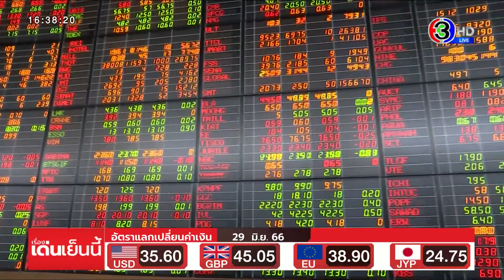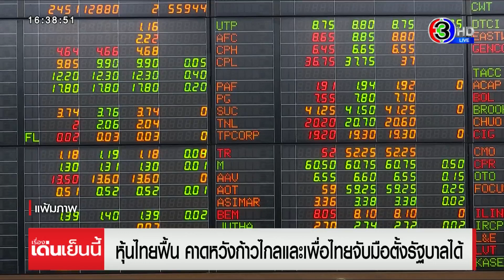หุ้นไทยฟื้น นักลงทุนคาดหวัง ก้าวไกล-เพื่อไทย จับมือตั้งรัฐบาลได้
หุ้นไทยฟื้น คาดหวังก้าวไกลและเพื่อไทย จะเจรจากันรู้เรื่องและน่าจะกลับมาจับมือจัดตั้งรัฐบาลกันได้ตามข้อตกลง

ปิดตลาดภาคเช้าพุ่ง 21 จุด ส่วนช่วงบ่ายแรงขายทำกำไรออกมาบ้าง นักวิเคราะห์ฯ กล่าวว่า ประเด็นที่ตลาดโฟกัสตอนนี้ คือ การเมืองในประเทศเป็นหลัก โดยดัชนีวันนี้รีบาวนด์ขึ้นแรง ตอบรับความคาดหวังการเมืองในประเทศ หลังพรรคก้าวไกลและพรรคเพื่อไทย นัดกลับมาสู่โต๊ะเจรจาในวันอาทิตย์ที่ 2 กรกฎาคมนี้ ก่อนเปิดประชุมสภาผู้แทนราษฎรในช่วงต้นสัปดาห์หน้า โดยนักลงทุนคาดหวังว่าพรรคก้าวไกลและพรรคเพื่อไทยจะเจรจากันรู้เรื่องและน่าจะกลับมาจับมือจัดตั้งรัฐบาลกันได้ตามข้อตกลง หลังมีข่าวแย่งชิงตำแหน่งประธานสภา แต่เบื้องลึกอาจจะยอมกันได้

และในวันนี้ และพรุ่งนี้เชื่อว่า จะมีการทำ Window Dressing ของกองทุน โดยเดือน มิ.ย.ตลาดปรับตัวลง 7-8% แล้ว ขณะที่ตลาดกลุ่ม TIP ลงไม่ถึง 1% และตลาดฟิวเจอร์สซีรีส์ S50M23 จะหมดอายุลง ขณะที่ปัจจัยที่ธนาคารกลางสหรัฐฯ (เฟด) จะขึ้นดอกเบี้ย 2 ครั้งนั้นตลาดรับรู้ไปมากแล้ว

เที่ยงวันทันเหตุการณ์ วันที่ 29 มิถุนายน  2566